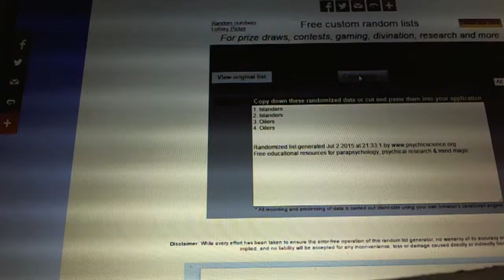C&C #4924 Multi Randoms